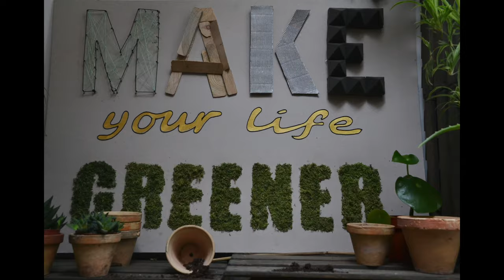Cięcie sosny. Kiedy i jak przycinamy sosnę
Jak i kiedy tniemy sosnę. Przycinanie formujące koronę sosny